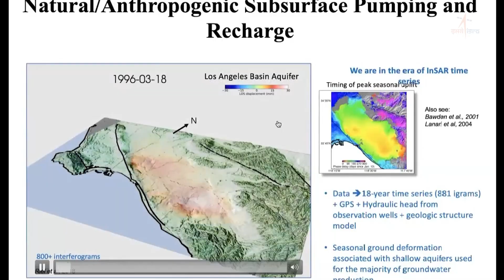NASA-ISRO joint satellite NISAR 🚀🚀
GSLV-F16 carrying the NASA-ISRO Synthetic Aperture Radar (NISAR) satellite, a joint Earth observation mission by ISRO and NASA.

Do provide your valuable suggestions so that we can improve together as a family of EDSTAR and keep learning together.